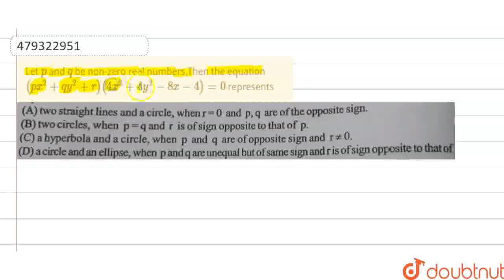Let p and q be non-zero real numbers,Then the equation (px^(2)+qy^(2)+r)(4x^(2)+4y^(2)-8x-4)=0 r...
Let p and q be non-zero real numbers,Then the equation (px^(2)+qy^(2)+r)(4x^(2)+4y^(2)-8x-4)=0 represents
Class: 12
Subject: MATHS
Chapter: JEE MAINS
Board:USER_ASKED

👉 Have Any Query? Ask Us.